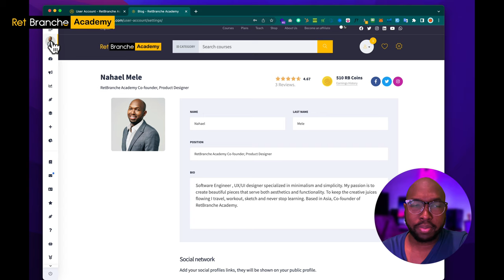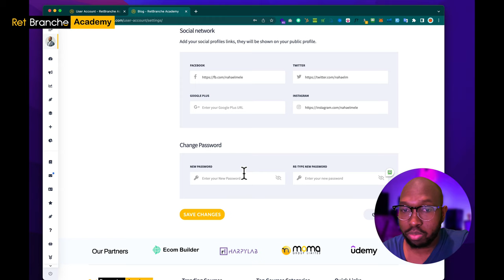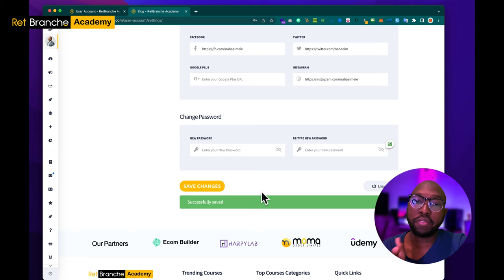Modifye pwofil pwofesè ou sou RetBranche Academy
Nan videyo sa nou montre w koman pou'w modifye pwofil ou , ajoute imaj, ajoute bio, ajoute enfomasyon pèsonèl tankou kontak rezo sosyal.